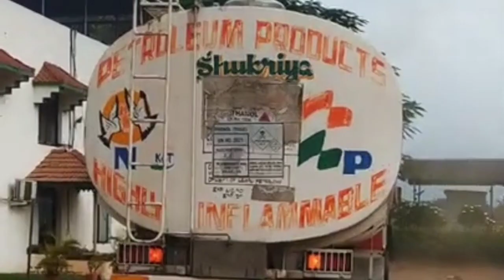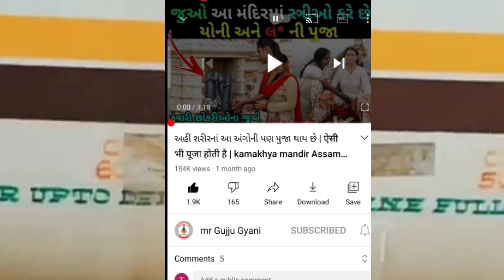पानी के टैंकर से कुछ और ही टपक रहा था, पुलिस ने जब छानबीन की तो सभी हैरान रह गए । Mr gujju gyani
The information provided in the video is based on newspapers and the Internet. This channel does not prove that this information is true or false, nor does it relate to any personal person and the photos and videos used in this video are for example only.

l am not owner of any content which i used in myy video all resource like picture or video from google or any other helpful site which help us to explain our
video nicely or deeply so i credit to my all work to google or any other sites . if i used any other's content
then i will definitely credit to him thanks i hope all owner understand to me if i used some content in my
videos

Thank Youu